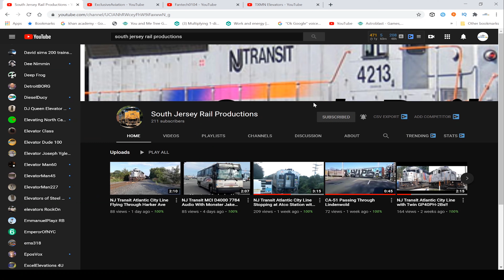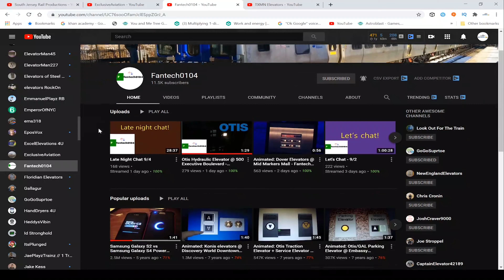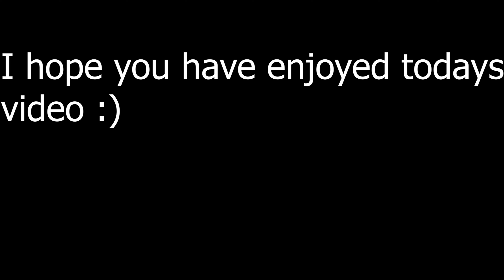Shoutouts to SJRP, ExclusiveAviation, Fantech0104, and TXMN Elevators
Credit to Jamestube 8439 for making the intro animations
LINKS